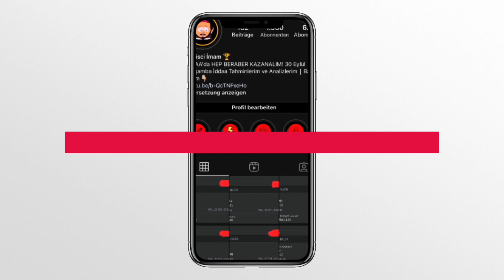30 MART 🔥 KURTULUŞUMUZUN KUPONU! 30 Mart Salı İddaa Tahminleri ⎮ Bahisci İmam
Burada yer alan bilgi, yorum ve tavsiyeler bahis danışmanlığı kapsamında değildir. Kişisel görüşlerdir. Sadece burada yer alan bilgilere dayanılarak bahis almak sağlıklı sonuçlar doğurmayabilir. Bahislerinde verecekleri kararlar ile bu kanalda bulunan veriler, görüş ve bilgi arasında bir bağlantı kurulmayacağı gibi, söz konusu yorum/görüş/bilgilere dayanarak alınacak kararların neticesinde oluşabilecek yanlışlık veya zararlardan sitemiz (kanalımız) sorumlu tutulamaz.

© Bahisci İmam — Enmedya & TG Prodüksiyonudur.